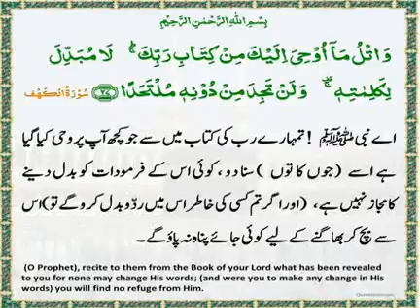The Daily Quran